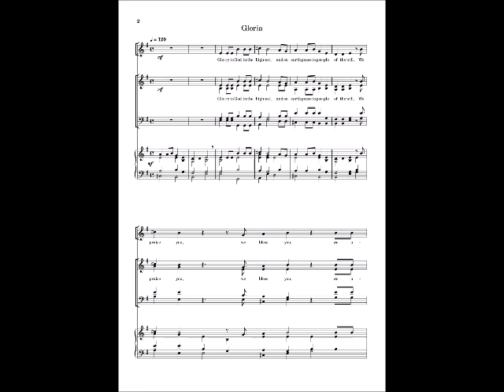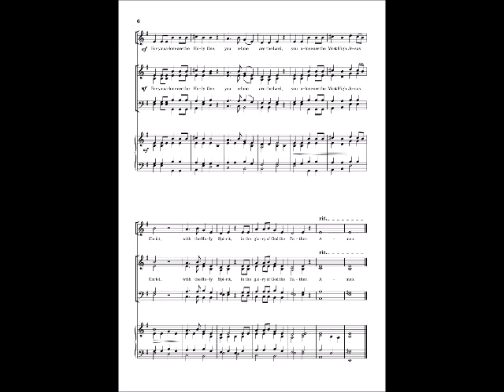Mass of St. Euddogwy (Bibey) - Gloria - Piano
Mass of St. Euddogwy (James Bibey) - Gloria. This Mass was written for St. Joseph's Church, Cardiff.

Piano: James Bibey